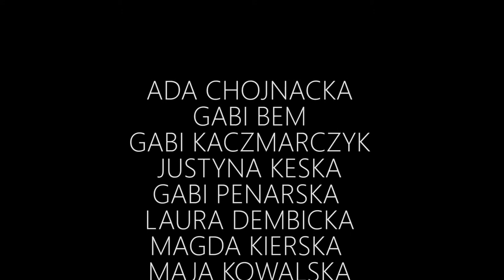Kehlani - CRZY - Choreography by Jessica Ali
Choreography/concept/edit: Jessica Ali
Dancers: Ada Chojnacka, Gabi Bem, Gabi Kaczmarczyk, Magda Kierska, Justyna Kęska, Maja Kowalska, Patrycja Kania, Gabi Penarska, Laura Dembicka, Krzysztof Soja, Wojtek Kozłowski, Jakub Duda